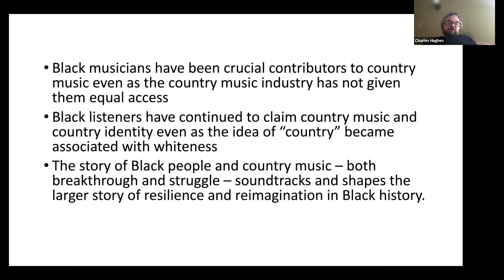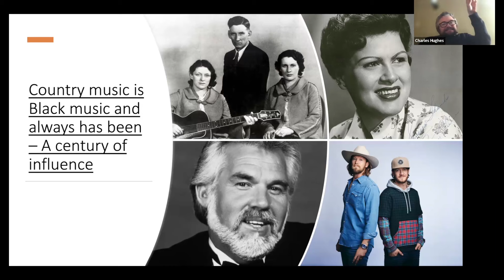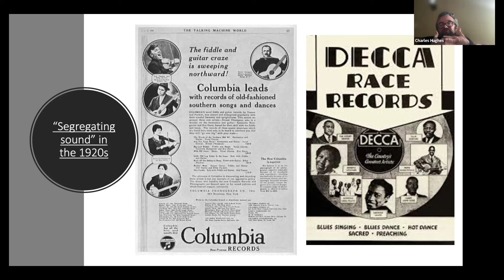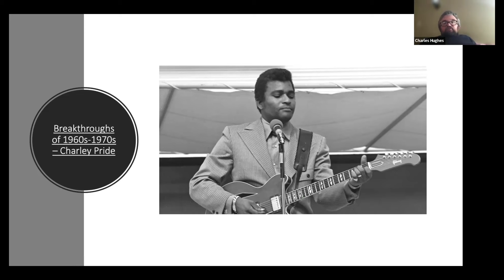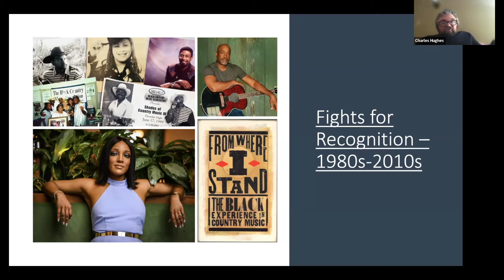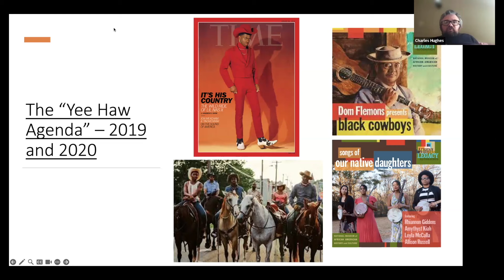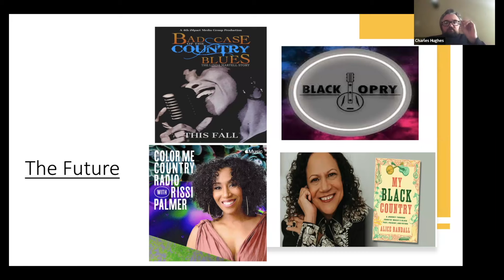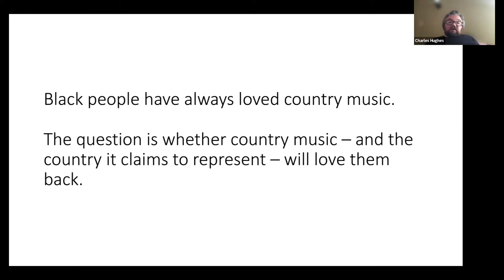Rooted In Resilience: 4 Lessons on Black History and Black Hope Pt. 3